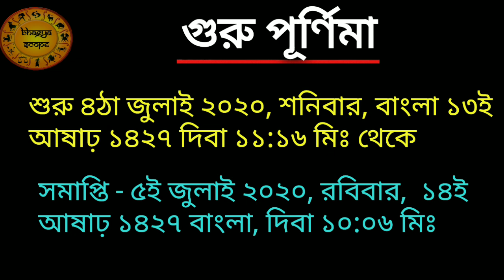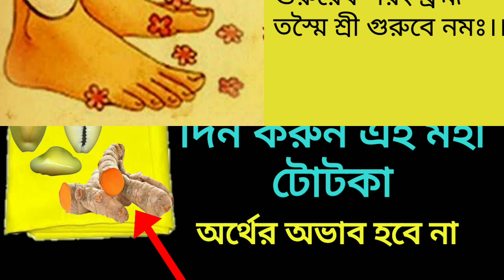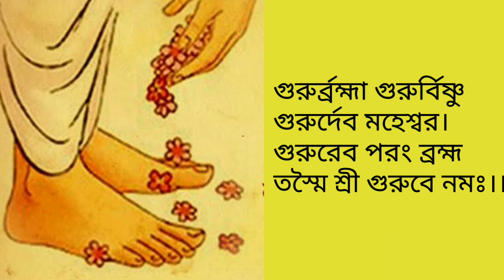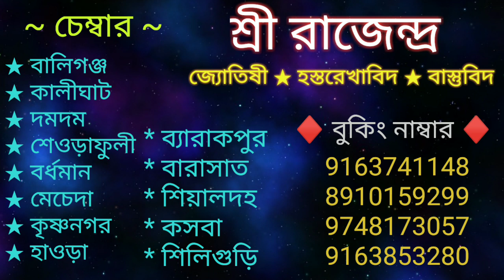গুরু পূর্ণিমার দিন এই টোটকা করলে জীবনে অর্থের অভাব হবে না। Guru Purnima Totka in bengali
গুরু পূর্ণিমার দিন এই টোটকা করে জীবনে অর্থের অভাব হবে না।  Guru Purnima Totka in bengali